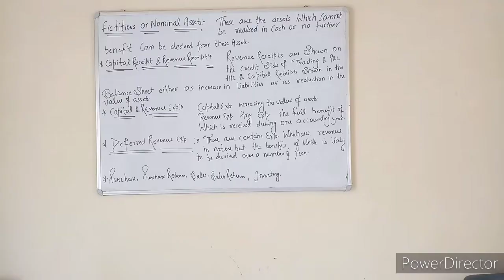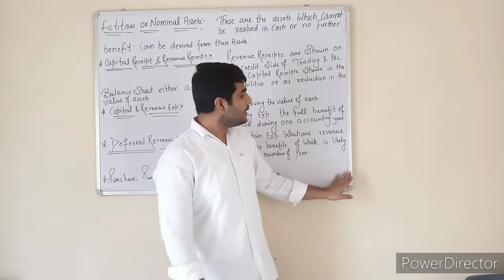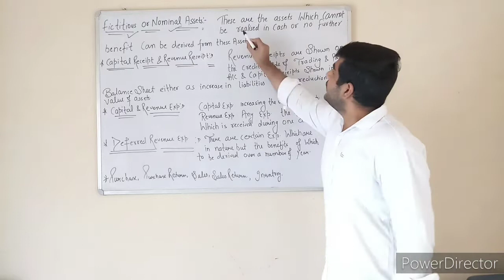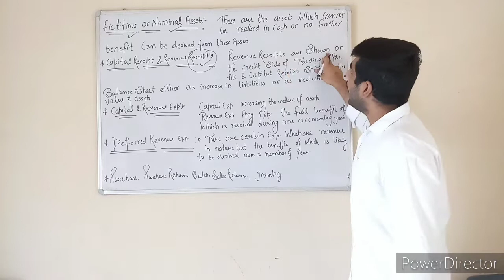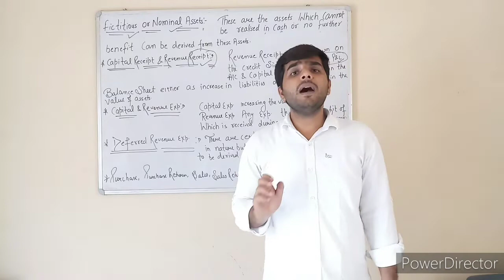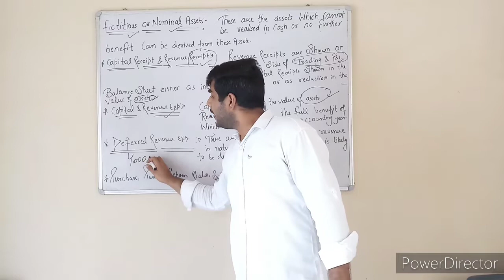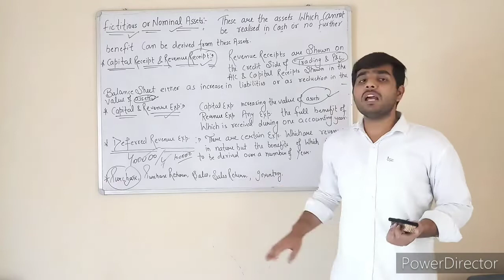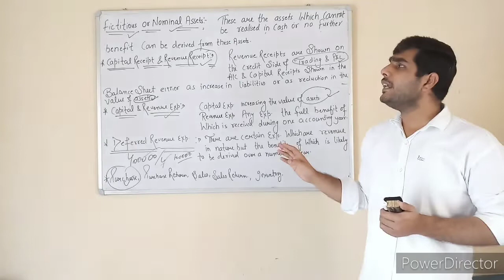Basic terms of accounting 11th class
Deferred  revenue  exp
 Capitl exp.
Revenu exp.
Capital receipt
Revenue  recp.
Nominal assets